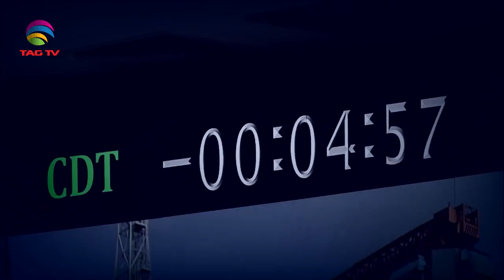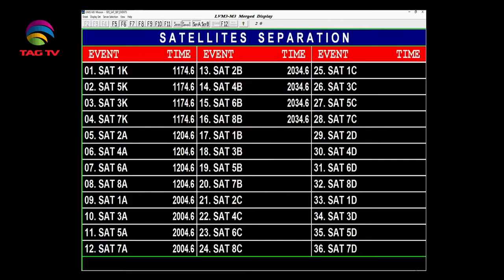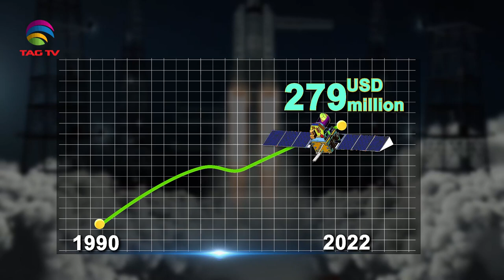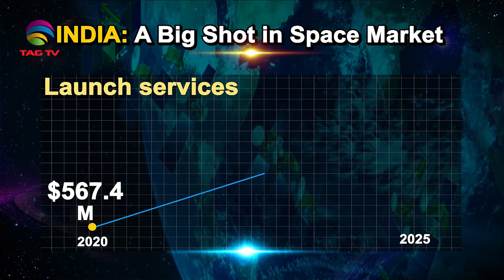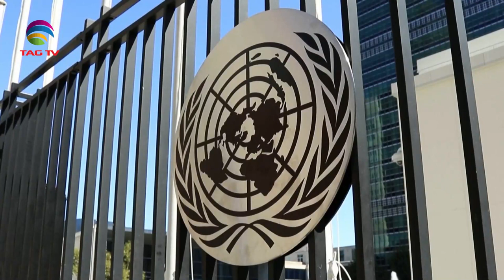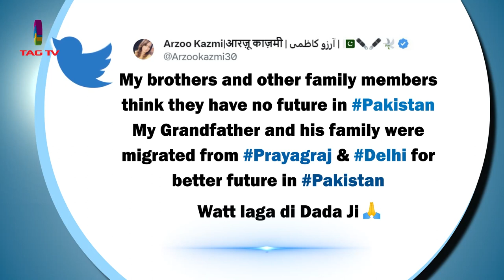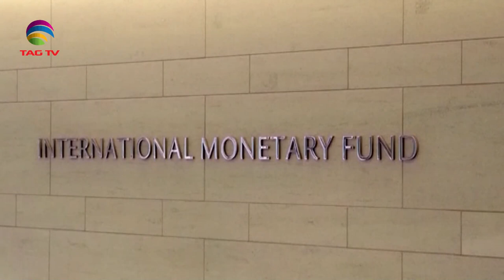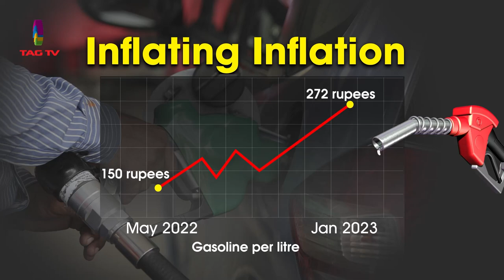India's Role in South Asia & World's Geo-Politics - April 22, 2023 - South Asian Weekly News Show